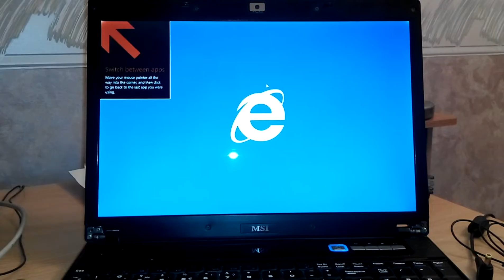MSI GX610 Windows 8.1 boot - HDD (western digital 12k hours)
Shot with Prestigio Multiphone 5508